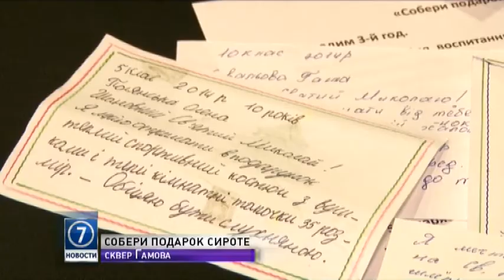В Украине стартовала благотворительная акция «Собери подарок сироте»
Мероприятие проводится накануне самых долгожданных праздников — Нового Года и Рождества Христова. Стать Дедом Морозом может каждый желающий.